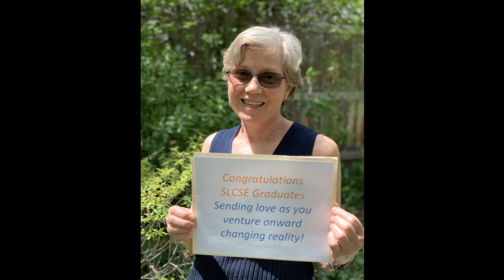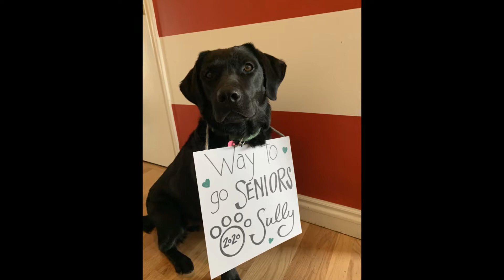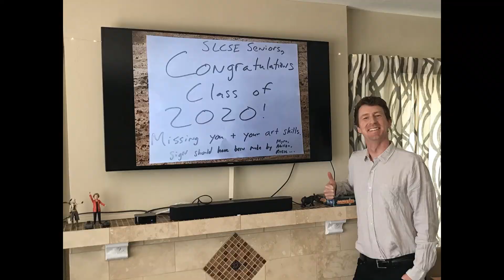SLCSE Class of 2020